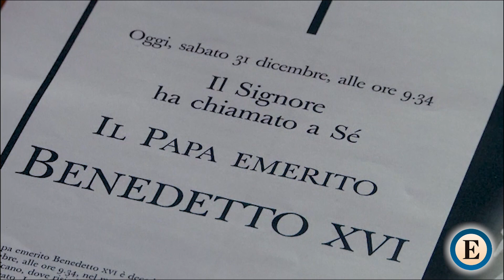Así fue el pontificado de Benedicto XVI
Durante su papado puso a prueba su resistencia de octogenario con una veintena larga de viajes. Pidió perdón por los casos de pederastia. Pero le flaquearon las fuerzas para conjurar las intrigas vaticanas. Se marchó para convertirse en un peregrino más, que paseaba y tocaba el piano.